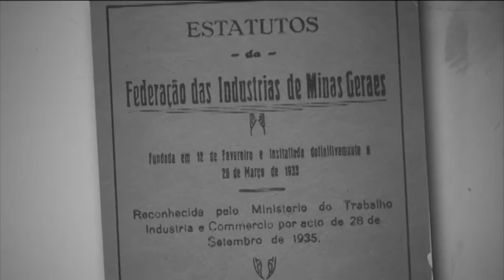FIEMG - Minuto da História (1930)